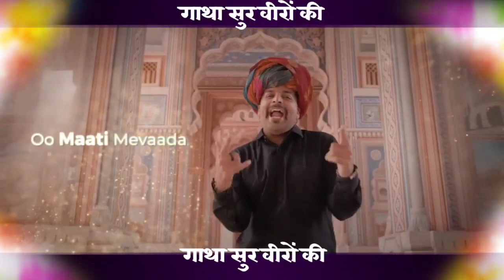SHOORVEER - महाराणा प्रताप जी |Shoorveer Maharana Pratap Ji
राजस्थान की तेजस्वी व ओजस्वी, जप-तप, धर्म-कर्म गुणों से परिपूर्ण माटी में कई वीर-वीरांगनाओं ने जन्म लेकर इसका रुतबा ऊंचा किया है लेकिन महाराणा प्रताप उन चुनिंदा शासकों में से एक हैं जिनकी वीरता, शौर्य पराक्रम के किस्से और गौरवमयी संघर्ष गाथा को सुनकर हर किसी की छाती फुलकर चौड़ी हो जाती हैं अमर राष्ट्रनायक, दृढ़ प्रतिज्ञ और स्वाधीनता के लिए जीवन भर दुश्मनों से मुकाबला करने वाले साहसिक रणबांकुर महाराणा प्रताप को जंगल-जंगल भटक कर घास की रोटी खाना मंजूर था, लेकिन किसी भी परिस्थिति व प्रलोभन में उन्होने अपनी स्वतंत्रता के साथ समझौता नहीं किया और मरते दम तक किसी की अधीनता स्वीकार नहीं की । भारतीय इतिहास में महाराणा प्रताप जैसे वीर शिरोमणि को उचित

स्थान नही मिला है।

"शूरवीर" गीत उस महान वीर पुरुष के व्यक्तित्व का आईना हैं। वर्तमान मे हमारी सीमाओं पर भारत भूमि की आन बान और शान के लिये लड़ रहे उन लाखो वीर योद्धाओ और शूरवीरो को भी हम नमन प्रकट करते है। ये गीत टूपर रिकॉर्ड द्वारा जारी किया जा रहा हैं जिसके निर्माता हनी शर्मा हैं सँगीत निर्देशक व गायक रेपरिया बालम हैं व इसे रजनीश जयपुरी ने लिखा हैं।